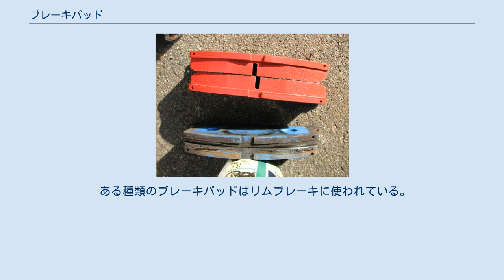ブレーキパッド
ブレーキパッド（brake pad）とは、ディスクブレーキを構成する部品の一つである。
ブレーキローターをキャリパーにセットされたブレーキパッドで押さえることにより、摩擦による制動が可能となる。
なお、ドラムブレーキの摩擦部材はブレーキシューと呼ばれる。
 パッドは10 - 20種類程度の複数の材料を成型した複合材料である。
 成型方法により、レジンモールド材（樹脂による成型）、焼結材（紛体冶金）の2種類に大別される。
 レジンモールド材は、主に骨格材料としてスチール繊維、ケブラー(ポリアミド繊維)、セラミックファイバー、（チタン酸カリウムウィスカー〈アスベスト代替素材〉、金属繊維）、潤滑材料（コークス、グラファイト、金属硫化物）、研削材（金属酸化物、鉱物、金属）、ダンピング材（ゴム類）、PH調整剤（消石灰等のアルカリ性物質）、充填材（安価な粉体）等を樹脂（フェノール樹脂）で焼き固めたものである。
広い温度で制動力が安定していて調節しやすいが、樹脂が高温で分解するため、フェード現象が起こりやすい特性がある。
よって普通乗用車、2輪車等の軽負荷の用途に用いられている。
 焼結材は、金属（銅系合金、アルミ系合金）、研削材、潤滑材を高温にて焼結させた合金の様なものである。
効きの安定性、耐摩耗性から特殊用途（新幹線、レーシングカー）に用いられている。
しかし調節幅が狭く、ごく低温では制動力を発揮しない傾向がある。
 日本では、かつて耐熱性を重視するためにアスベストを利用していた時期があったが、発癌性の問題から1990年代以降は利用が止められている。
その後代換原料としてチタン酸カリウムウィスカーが使用されたが、アスベスト同様発がん性が認められている。
対応としてスチール繊維、セラミックファイバーやケブラー等のポリアミド繊維が使われるようになった。
 一般的に金属割合を高めると制動力が強くなるが、ブレーキローターへの攻撃性も増し、消耗度合いが高まることから、経済性、ローターの耐久性、制動時の鳴きなどの問題に対するバランス感覚が、製造メーカー各社の工夫を発揮する余地となっている。
消耗品のため、定期的に点検し摩耗度合いを確認する必要がある。
ヨーロッパ車には金属割合が高めのパッドが使用されることが多い。
日本車で使われている車種は限られている。
 新旧のブレーキパッド。
擦り減っているのが分かる。
 ブレーキパッドにはウェアインジケーター（可聴ピン）がベースプレートに付いているものがあり、パッドが磨り減って使用限界に近づくと、このウェアインジケーターがブレーキローターを引っ掻くようになっている。
これにより、ブレーキの度に金属音が発せられ、運転者に注意を促す仕組みである。
なお、この金属音はそのまま1,000 km以上走行すると出なくなるが、自然に直ったと勘違いしてはならない。
 （可聴式パッドウェアインジケーター） 高級車の一部では、パッドに電線を埋め込み、使用限界に近づくと電線が磨耗し切断に至るようにしてあり、この断線を検出してパッド磨耗警報を表示するものもある。
（電気式パッドウェアインジケーター） 一部のパッドには、ウェアインジケーターが備えられていないものも存在するため、定期的に目視確認を行うか、別途ウェアインジケーターを取り付ける必要がある。
 使用限界を超えた場合、パッド部が脱落もしくは押さえ板の金属地肌がブレーキローターに接触し、破損を招く。
この場合、大きな修理費を強いられることとなるため、早めの交換が得策である。
 また、ブレーキパッドは油脂分を吸収する性質を持つが、潤滑油などが大量に染みこんだ場合には制動力が低下するため、使用不能となる。
 フェード現象などで過熱したパッドはその表面材質が変質するので、表面を研磨するか交換する必要がある。
 ある種類のブレーキパッドはリムブレーキに使われている。